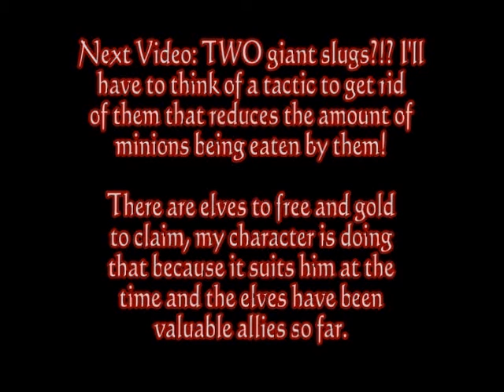Overlord Walkthrough (Legendary) - Part 61 - No Singing!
If any of those dwarves start singing, I'll stick my axe up thier short, fat laiden a***s!...anyway, the gold mine continues to be clensed of it's dwarf and slug vermin as I continue the search for the gold to fill my own coffers! LOL!!!